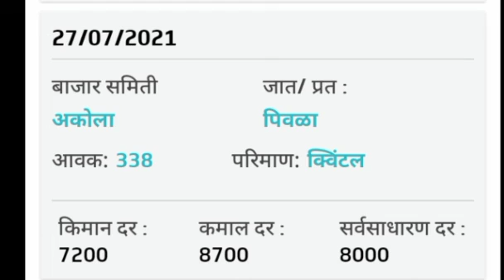सोयाबीन बाजारभाव | 27 जुलै 2021 | सोयबीन बाजारभाव | soyabean bajar bhav | soyabean bajarbhav today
सोयाबीन बाजारभाव | 27 जुलै 2021 | soyabean bajar bhav today | live bajar bhav| आजचे सोयाबीन बाजारभाव

सोयाबीन बाजारभाव | 27 जुलै 2021 | soyabean bajar bhav | ajache soyabean bajar bhav | दैनिक बाजार भाव

सोयाबीन बाजार भाव | 27 जुलै 2021 | soyabean bajar bhav | आजचे सोयाबीन बाजारभाव | दैनिक बाजारभाव

आजच्या व्हिडिओ मध्ये 27 जुलै 2021 या दिवसाचे महाराष्ट्रातील सर्व बाजार समित्यातील सोयाबीनचे आवक आणि बाजारभाव बघणार आहोत

औरंगाबाद, सांगली, भंडारा, नगर, परभणी, हिंगोली, जालना, रत्नागिरी, कोल्हापूर, सातारा, पूणे, नागपूर, नांदेड, लातूर, बुलढाणा, अकोला

कृषी उत्पन्न बाजार भाव

महाराष्ट्रातील सोयाबीन चे बाजारभाव

सोयाबीन उत्पादक शेतकरी

सोयाबीन बाजारभाव

ajache soyabean bajar bhav

pigeon pea bajar bhav

दररोज चे सोयाबीन बाजारभाव

संपूर्ण महाराष्ट्रातील सोयाबीन बाजारभाव

सोयाबीन शेती